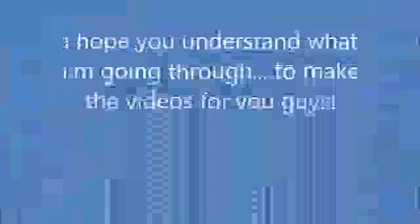gustavo tech is back!!!